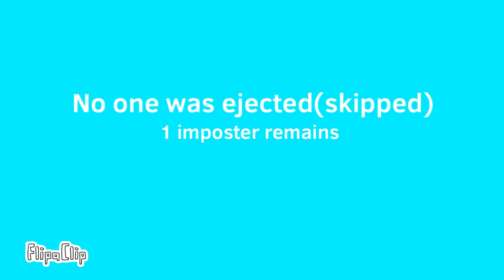Among Us Animation 2